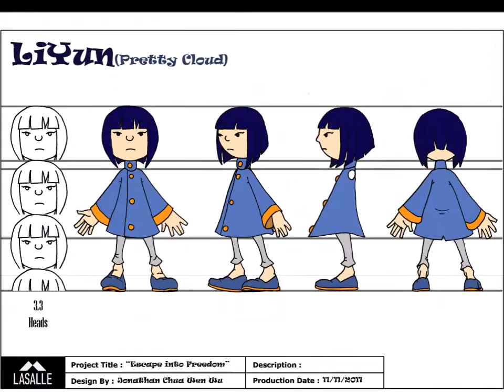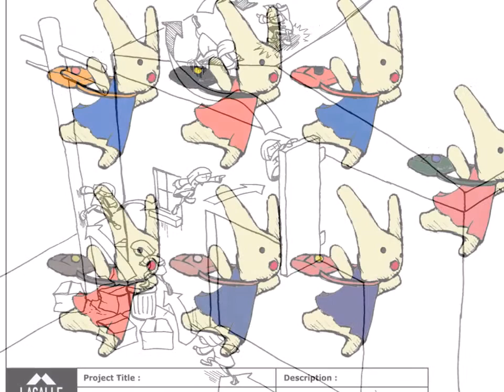Jonathan Chua Wen Wu- Updated Showreel 2014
Jonathan Chua (or Jon) is an animation graduate with experience working in the industry as a freelancer and teaches art on occasion.
He aspires to make it into a large game company or be a teacher. He aims to work in either concept design, maquette making or 2D animation. His strengths are mainly character designs, outfit designs, maquette making, generating ideas and designs.
Jon is outgoing, outspoken, not afraid to venture into unknown territory and has a knack for acting out references and doing several impressions. Is not afraid to take the lead in projects, forming teams, working with others and happily engaging people outside of work.  Also has some background in Martial Arts and Dance.
Jon has a versatile range of drawing styles such as Anime, Disney and MARVEL. He continues to experiment and welcomes opportunities to learn.